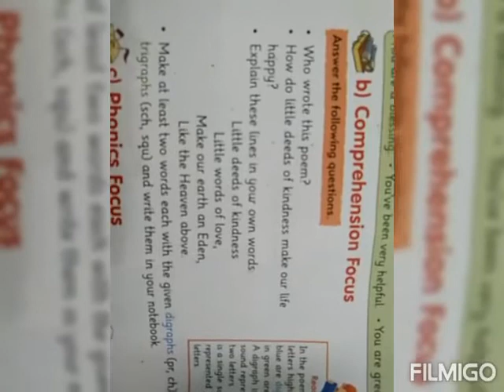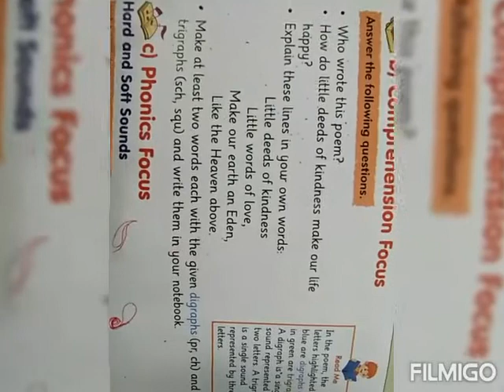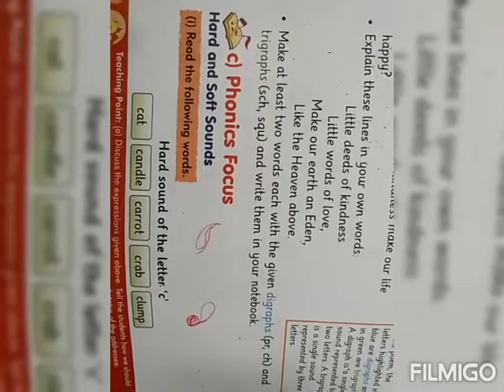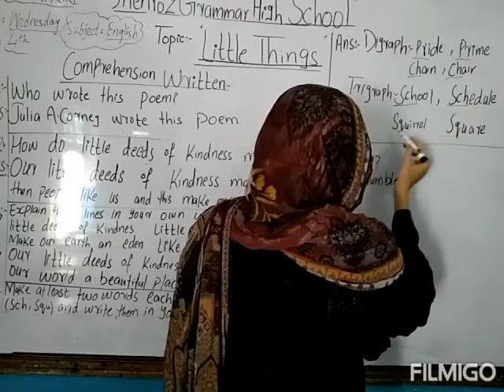Class 4.English.Comprehension Written.